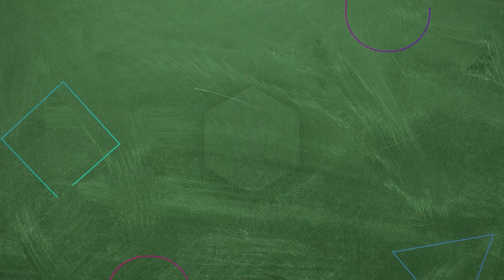Rıdvan Kanat Lisesinden Kenan Doğulu Geçti... Hayat Bilgisi Efsane Sahneler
Kenan Doğulu okula geliyor. EĞİTİM ŞART
ÇOÇUKLAR!

KÜNYE
YAPIM: SÜREÇ FİLM
YAPIMCI: ALİ GÜNDOĞDU
YÖNETMEN: TARKAN KARLIDAĞ
SENARYO: GANİ MÜJDE